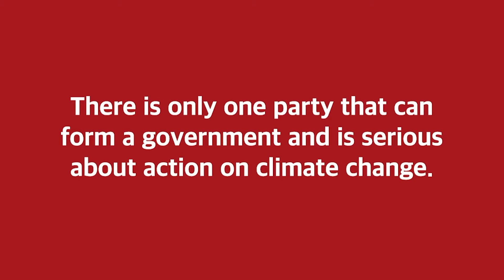Climate Emergency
Extreme weather is more and more frequent and more and more severe: vote wisely